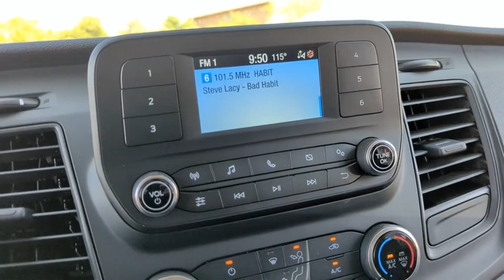2023 FORD TRANSIT Peoria AZ C455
New 2023 FORD TRANSIT  available in Peoria, Arizona at Peoria Ford Fleet.

9130 W. Bell Rd